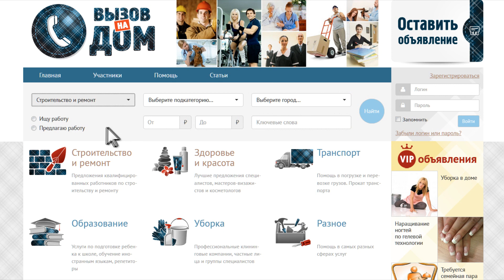Сантехники, массажисты, медсёстры, визажисты, электрики - услуги частных мастеров на одном сайте